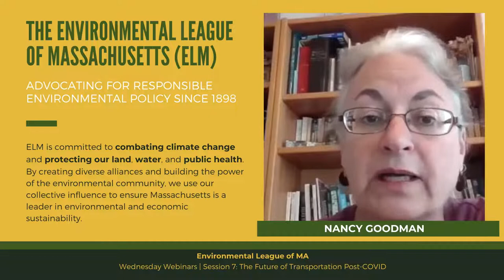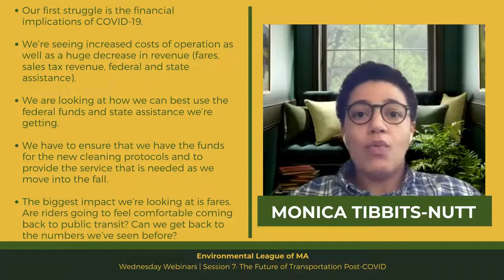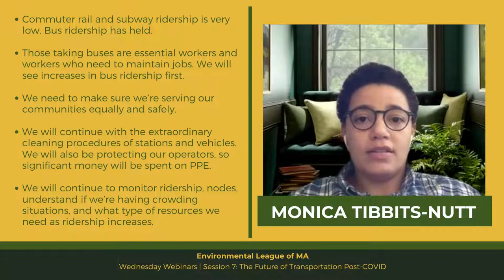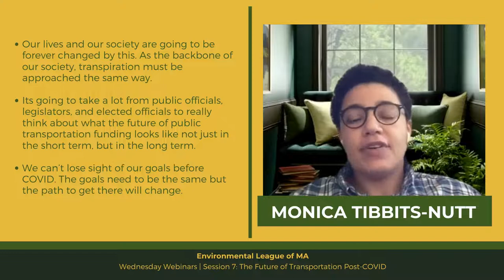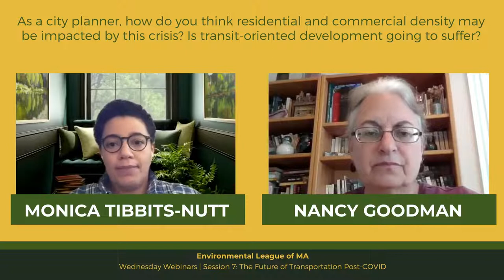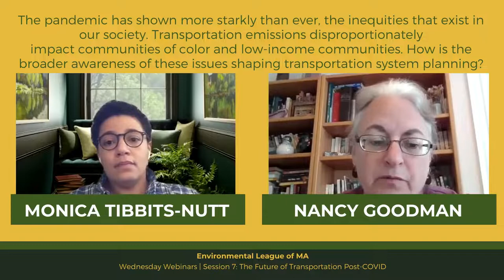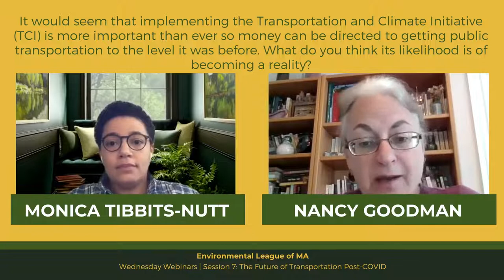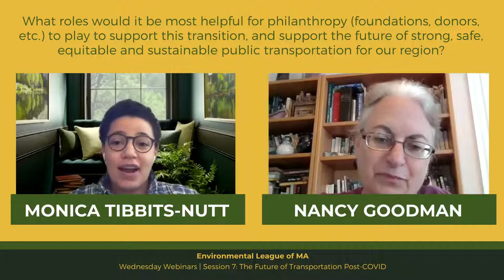Wednesday Webinar Session 7: The Future of Transportation Post COVID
Thank you to those who joined us live for the seventh session of our "Wednesday Webinars" series--"The Future of Transportation Post-COVID" with Monica Tibbits-Nutt, who sits on the board of the Massachusetts Department of Transportation, is the Vice Chair of the MBTA’s Fiscal Management Control Board, and serves as the Executive Director of 128 Business Council.

Monica discussed the challenges COVID-19 is presenting to our transportation system. Transit ridership is down, and so is fare revenue. However, she assured us that crucial plans and improvements for the MBTA are still moving forward.

Addressing the inequities in public transit access and implementing programs like the Transportation and Climate Initiative are even more important now that the current public health crisis has exposed our vulnerabilities.

As Massachusetts begins to "reopen", Monica is working to ensure our transportation system is sufficient, safe, and supportive and that those who rely on public transit are not left behind. She called on viewers to take this opportunity to rethink our commutes, transit routes, and the space we allocate for biking and walking throughout our cities and towns.

As Monica said, "This is an opportunity to allow humans to be central to the communities we're living in."